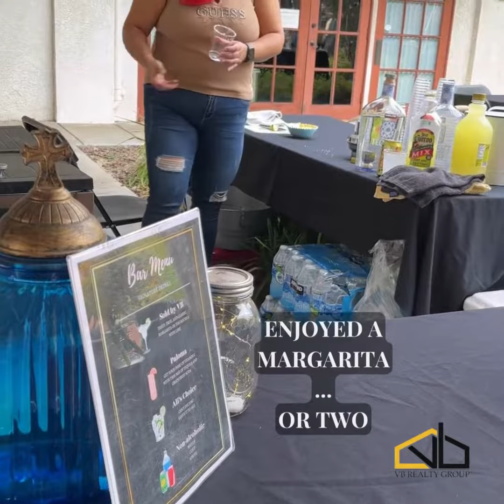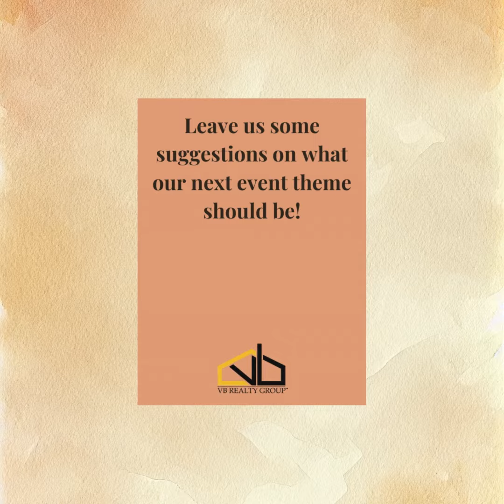VBs Rodeo Round Up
A few fun highlights that captured all the fun from our Annual Client Appreciation event!
Thanks to all our peeps that were able to attend, we can't wait to see ya'll at the next event, and leave us some suggestions on what our next event theme should be! We're thinking of a Hawaiian Luau...